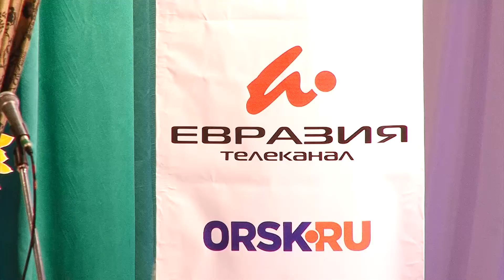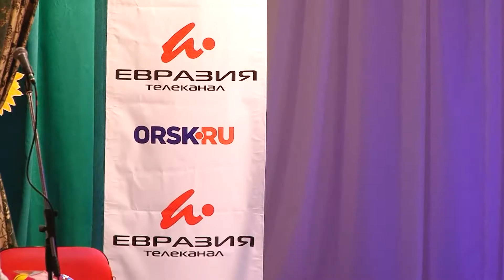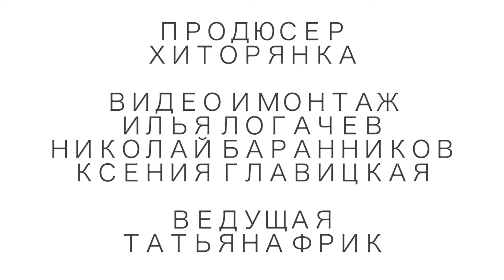Играй, гармонь уральская / 2 ВЫПУСК